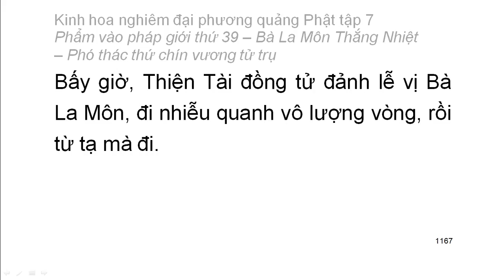Tập 7: Kinh hoa nghiêm: Phẩm vào pháp giới thứ 39 - Thiện Tài tham vấn 53 vị thiện tri thức (80)